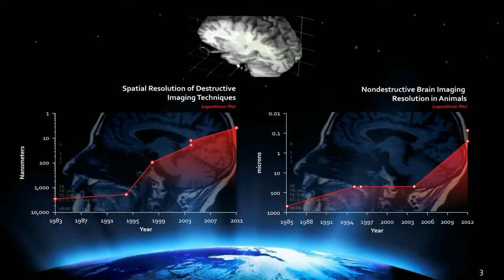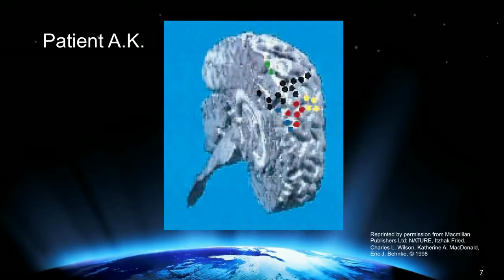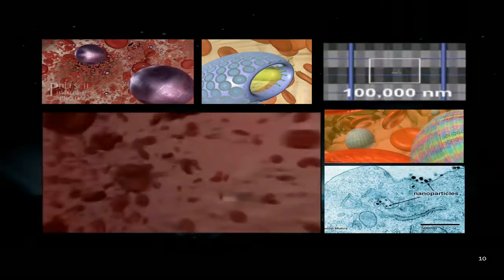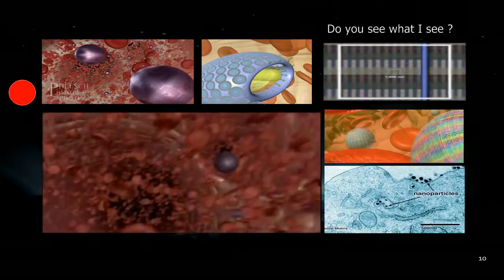In vivo Is your setting high enough ?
A special upload . Ethic values undermined in a couple of years . Well , it ´s up for you to decide . Have a small glimpse at what some would seemingly call a prosper future , introducing Ray Kurzweil .
weird stuff going down